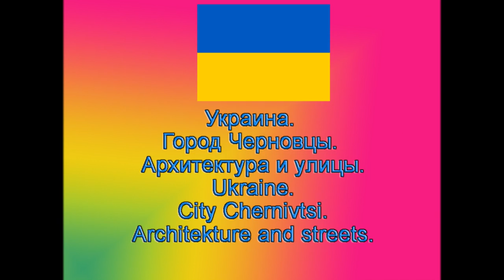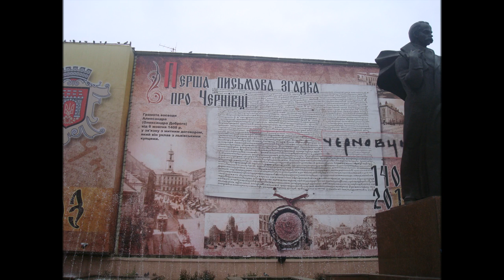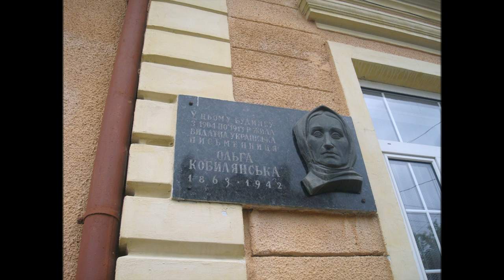Черновцы. Архитектура. Chernivtsy. Architekture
Черновцы (Украина).  Архитектура.
Chernivtsy (Ukraine) . Architekture

Видео создано из моих авторских фотографий во время поездки в Черновцы
Оригиналы моих фотографий смотрите:

Video created from my author's photographs during a trip to the Chernivtsy
Originals of my photos look:

СПРАВКА: REFERENCE:
Черновцы́ (до 1944 «Чернови́цы», укр. Чернівці́, нем. Czernowitz, рум. Cernăuți, идиш ‏טשערנאָװיץ‏‎ — Че́рновиц, польск. Czerniowce) — город на юго-западе Украины, в 40 км к северу от румынской границы, на правом берегу реки Прут (на левом — предместье Садгора, ныне включённое в состав города), административный центр Черновицкой области, в 63,5 км от украинско-молдавской границы. Город является историческим центром Буковины и наряду со Львовом считается культурным центром Западной Украины. С Черновцами связана жизнь многих деятелей украинской, австрийской, румынской, армянской и еврейской культуры.
  Население города по данным на 1 марта 2015 года составляло 260 669 постоянных жителей и 264 427 человек наличного населения.
 Поселения на территории Черновцов были уже в период неолита. В предместьях обнаружены поселения трипольской культуры, бронзового и железного веков. В окрестностях Черновцов обнаружены славянские памятники начала нашей эры (II—V вв.).
 Самое раннее письменное упоминание о Черновцах зафиксировано в грамоте о торговых привилегиях, которую молдавский господарь Александр Добрый выдал львовским купцам 8 октября 1408 года, где «у Черновцы» взималось «мыто черновское» (таможенная пошлина). В той же грамоте впервые упоминаются и некоторые другие города Буковины и Молдавии. Черновцы также упоминаются в известном летописном «Списке русских городов дальних и ближних», который некоторые историки относят к периоду между 1387 и 1406 годами.
С середины XVI в. Молдавское княжество становится вассалом Османской империи. Город опустошался во время войн Молдавии с Польшей (1497, 1509, 1688), турками (1476 и 1714) и татарами (1626, 1646-50, 1672). Казаки (под предводительством Богдана Хмельницкого) побывали в Черновцах в 1650 и 1653. После поражения шведской армии Карла XII под Полтавой зимой 1709—1710 , преследуя шведскую армию и части примкнувших к шведам казаков Мазепы, впервые заняли Черновцы российские войска. Позже они снова в нём побывали в русско-турецкую войну 1735—1739. Вследствие очередной русско-турецкой войны 1768—1774 Черновцы были снова заняты российскими войсками, а затем перешли во власть Австрии.
 В 1775 австрийская императрица Мария Терезия, воспользовавшись поражением турок в русско-турецкой войне 1768—1774, аннексировала Буковину вместе с Черновцами в империю Габсбургов.
Во время Первой мировой войны Черновцы трижды были заняты российскими войсками. Власти Российской империи преследовали евреев (часть последних была эвакуирована в Чехию).
 При румынской власти Черновцы остались административным центром Буковины.
В 1940 году Буковина была разделена на Северную (отходившую к СССР) и Южную (остававшуюся в составе Румынии). Черновцы были заняты Красной Армией и вошли в состав Украинской ССР. 5 июля 1941 года город был занят румынскими войсками (воевавшими на стороне Германии) и административно вошёл в состав Румынии.
 В период второй румынской оккупации в городе было создано еврейское гетто. Массовые расстрелы евреев и противников оккупационного режима осуществлялись на берегу р. Прут. Благодаря усилиям мэра Черновцов периода второй румынской оккупации Траяна Поповича, более 20 тысяч черновицких евреев избежали депортации и уничтожения.
29 марта 1944 года Черновцы практически без боя снова были заняты Советской Армией. Освобождали город от гитлеровских германских войск советские войска 1-го Украинского фронта в ходе Проскуровско-Черновицкой операции.

ПУТЕШЕСТВУЕМ ДОРОГАМИ И ГОРОДАМИ УКРАИНЫ!!
TRAVELLING ОN THE ROADS AND CITIES IN THE UKRAINE!